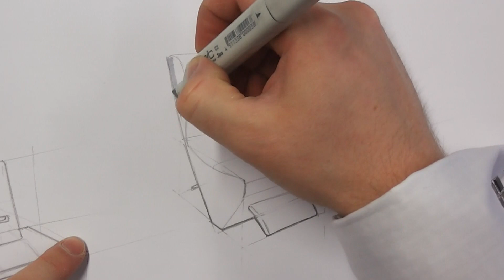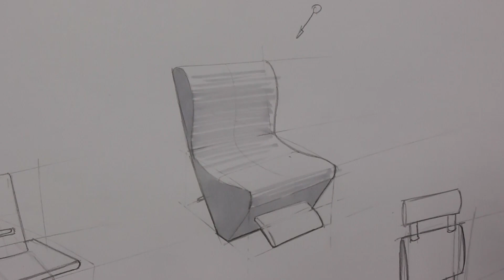Design markers tutorial - Chair Concept render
Design markers tutorial - Chair Concept Render - speed
Tutorial shows how to use speed render a concept design to show simple light values.
This shows a 2 point perspective chair design being rendered in live time while explaining do's and don'ts of markers and presentation.